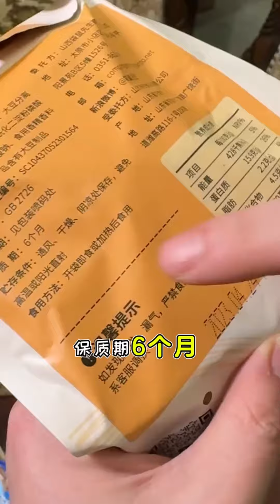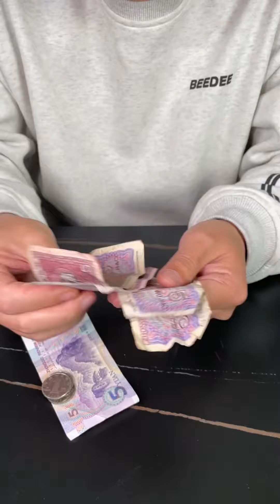東北讓廚師氣爆炸的3道菜！大哥全點了！沒想到服務員説5分鐘上菜！？【隔壁大哥與小李】